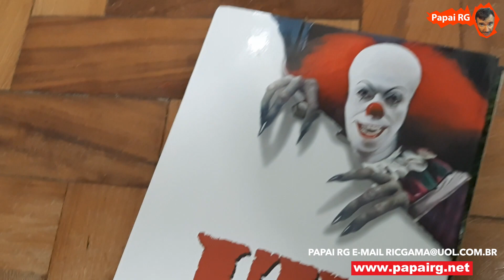IT a Coisa Pennywise o filme a fuga do boneco #1 Toys Kids Juguetes おもちゃ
papairg natal papainoel IT a Coisa Pennywise o filme a fuga do boneco #1 Toys Kids Juguetes おもちゃ Toys Kids おもちゃ Desafios Challenges Children Crianças brinquedos Juguetes Bonecos Bonecas Vingadores Avengers DC Comics Marvel Toys Kids Fun Funny For Kids Dolls

It (no Brasil, It: A Coisa; em Portugal, It), intitulado nos créditos finais como It: Chapter One, é um filme de terror sobrenatural estadunidense de 2017,[3] dirigido por Andy Muschietti, baseado no livro homônimo de 1986, escrito pelo autor Stephen King. O roteiro é de Chase Palmer, Cary Fukunaga e Gary Dauberman.[4][5] Uma segunda parcela está sendo planejada. O filme conta a história de sete crianças em Derry, Maine, que são aterrorizadas por um ser homônimo, tendo que enfrentar seus próprios medos pessoais no processo. O livro foi previamente adaptado a uma minissérie de 1990.[6][7][8]

It começa com o assassinato de uma criança, Georgie Denbrough, no bueiro local durante uma tempestade, na pequena cidade de Derry. No verão de 1989, o irmão mais velho de Georgie, Bill Denbrough, e seu grupo de amigos, denominado de clube dos perdedores (Losers Club), por serem crianças fora dos padrões, e que sofrem bullying, começam uma busca pelo assassino, descobrindo que o assassinato foi cometido por uma entidade do mal; Pennywise, uma criatura metamorfa, eventualmente transformada em palhaço, que está se alimentando do medo das crianças. Então Bill e o clube dos perdedores decidem enfrentar a criatura e colocar um fim nos assassinatos das crianças. [21]

WhatsApp Papai RG 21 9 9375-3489

Links de vídeos

Links

travaletras estrela Trava Letras da Estrela um brinquedo de pensar e se divertir ! Papai RG e filha na Toyboy de Copacabana

cosplays homemaranha toyboy lojadebrinquedos DESAFIO ! Homem Aranha Cosplays faz brincadeira com bisneto e bisavó valendo o Pantera Negra de graça !

Homem Aranha Cosplays chega no Shopping da Tijuca indo na Toyboy e toma DURA do GUARDA !

5 - Papai RG e filhos no Restaurante Tradição Mineira em Petrópolis LOTADO, mas vale a pena !

Papai RG de Homem Aranha Cosplayers na Toyboy Shopping da Gávea com novos brinquedos Guerra Infinita

Desafio SORTEIO um boneco novo IRADO Guerra Infinita + Obrigado Toyboys de Brinquedos